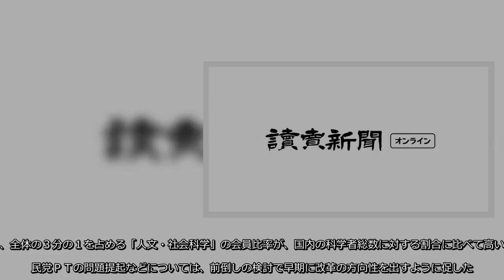政府は、日本学術会議に対し、国から独立した組織に移行することの是非を含む改革案を、来年４月までにまとめるよう要請する方針を決めた。井上科学技術相が２４日午後、東京都港区にある学術会議を訪れ、梶田隆章会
政府は、日本学術会議に対し、国から独立した組織に移行することの是非を含む改革案を、来年４月までにまとめるよう要請する方針を決めた。井上科学技術相が２４日午後、東京都港区にある学術会議を訪れ、梶田隆章会長に伝えた。 学術
政府は、日本学術会議に対し、国から独立した組織に移行することの是非を含む改革案を、来年４月までにまとめるよう要請する方針を決めた井上科学技術相が２４日午後、東京都港区にある学術会議を訪れ、梶田隆章会長に伝えた学術